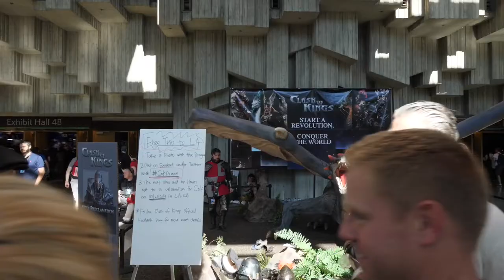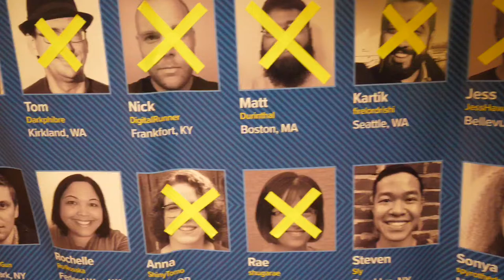PAX West 2017: Day 2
Daily vlog of PAX West 2017 Day 2

Nameless: The Hackers RPG Soundtrack by BoxCat Games
02. Mt Fox Shop (03:14)